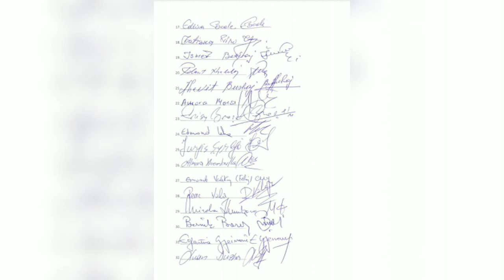Kush janë 50 deputetët që firmosën për të nisur procedurat për shkarkimin e Ilir Metës